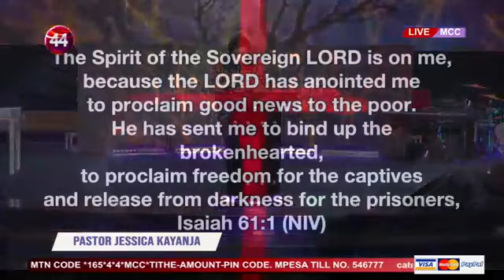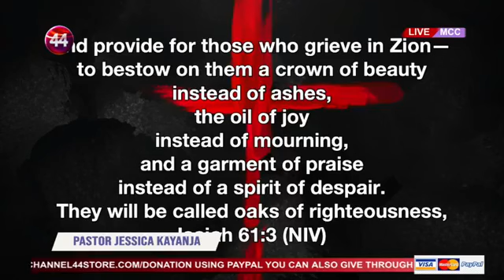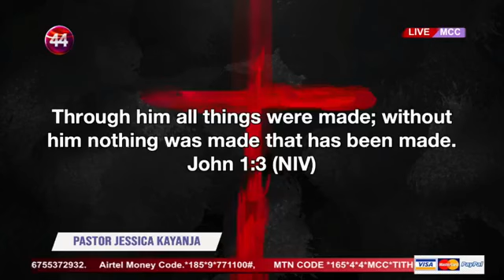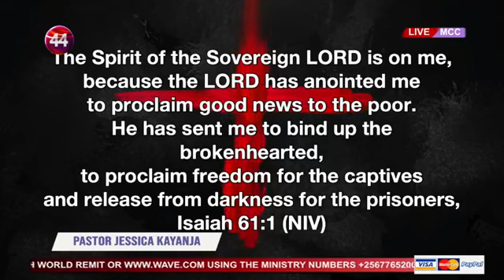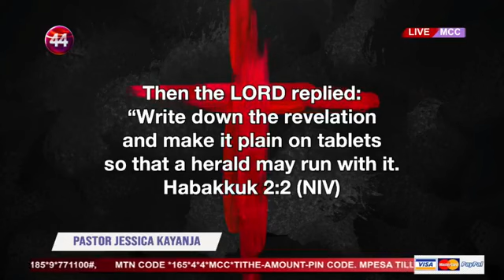THE OIL 45 SERMON BY PASTOR JESSICA KAYANJA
The glory of God an important accessory to the work of our hands and causing our ideas to become a reality!